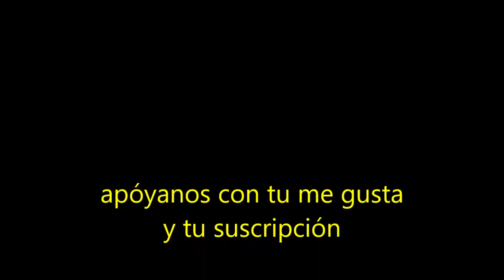NUEVO DINOSAURIO ANQUILOSAURIO HIBRIDO MODIFICADO DINOSAURIO LEGO JURASSIC WORLD / GODZIKINGLEGO